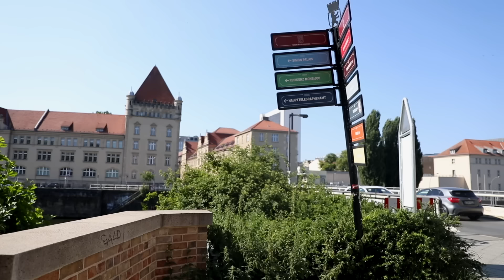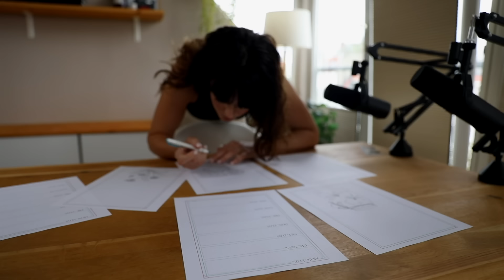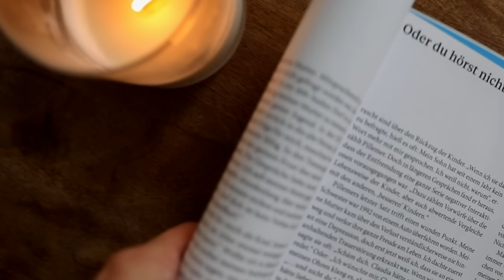5 Jahre Mutterschaft I Was hab ich gelernt? I VLOG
Ich gehe meine Schwächen an, erzähle Euch von Fini und spreche darüber, was ich 5 Jahren Mutterschaft gelernt habe.

Achtung: Die folgenden Angaben sind Werbung, da ich auf konkrete Produkte hinweise. Wenn Ihr darüber etwas bestellt, bekomme ich eine kleine Provision, für Euch ist das Produkt aber nicht teurer.